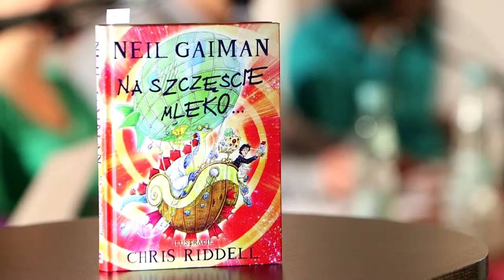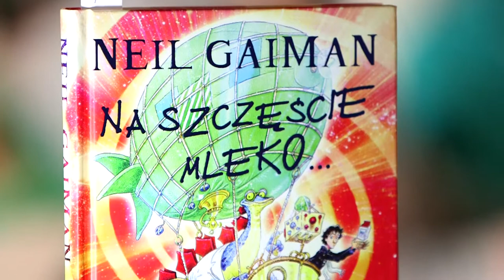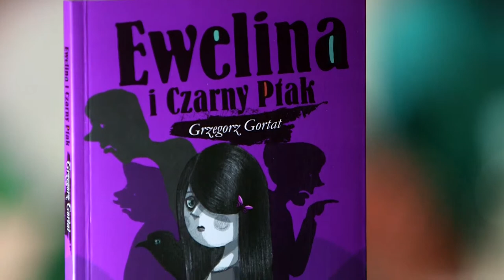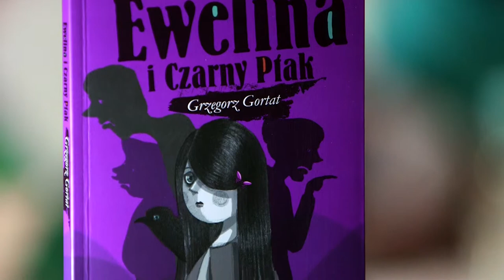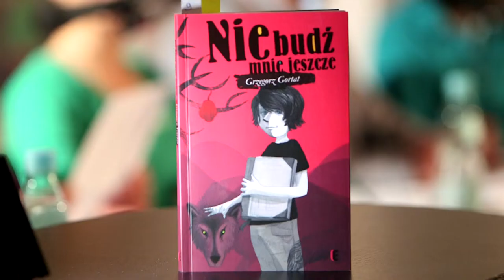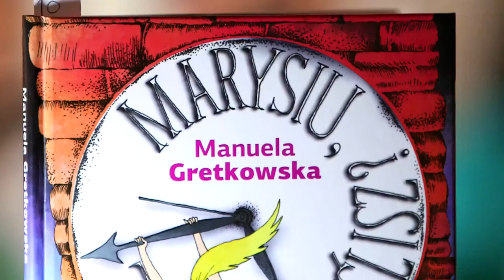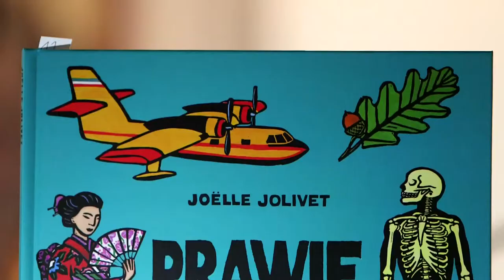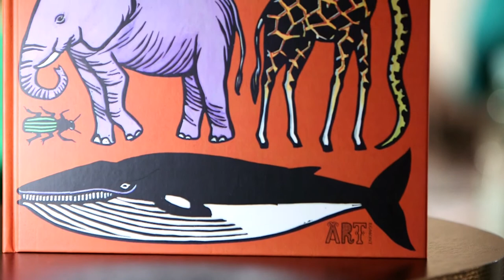Przegląd nowości wydawniczych 24/2013 - Literatura dla dzieci i młodzieży cz. 2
Biblioteka Publiczna m.st. Warszawy Biblioteka Główna Województwa Mazowieckiego, jako jedyna biblioteka w Polsce, prowadzi regularne spotkania poświęcone prezentowaniu nowości wydawniczych. Przeglądy, początkowo organizowane wyłącznie dla warszawskich bibliotekarzy, od 1999 roku są dostępne również dla książnic z województwa mazowieckiego. Wyboru, prezentacji i recenzowania książek dokonują wysoko wykwalifikowani pracownicy Biblioteki.

Recenzowane książki:
1) Neil Gaiman "Na szczęście mleko..." -- 0:25
2) Grzegorz Gortat "Ewelina i Czarny Ptak" -- 2:20
3) Grzegorz Gortat "Nie budź mnie jeszcze" -- 5:15
4) Manuela Gretkowska "Marysiu, jak myślisz?" -- 6:05
5) Joelle Jolivet "Prawie wszystko: drzewa i kwiaty..." -- 8:15
6) Joelle Jolivet "Zoologia"-- 9:25